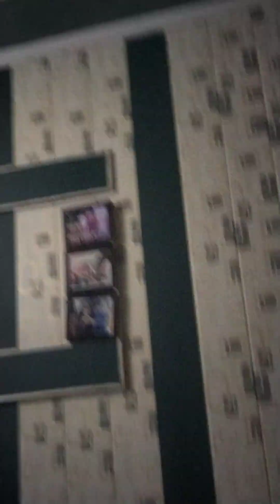February 18, 2023